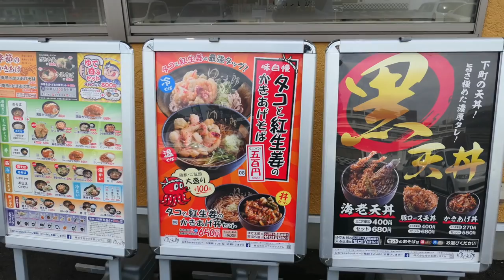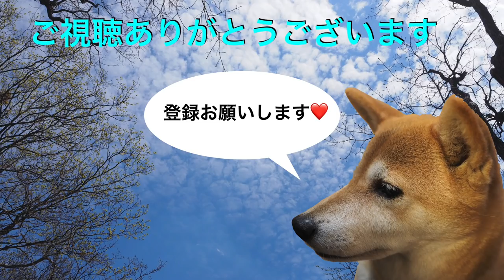ゆで太郎でタコと紅生姜のかき揚げセットを食す ＃345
そろそろこずかい事情が厳しいそんな時は、ゆで太郎ですね、11月までの季節の味をまだ食べてなかったので今日、いただきました。